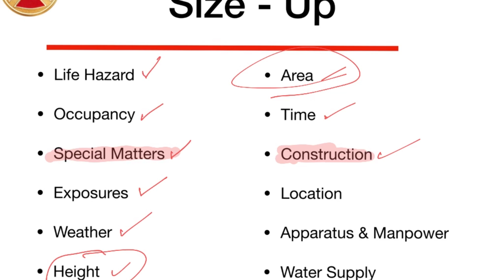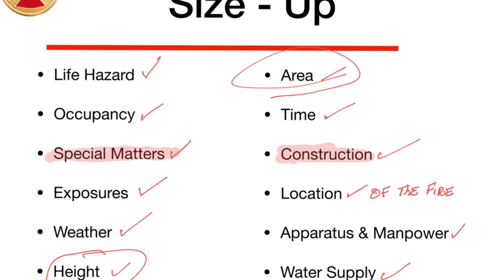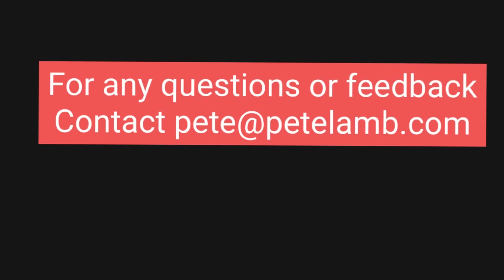TOD - Taxpayer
SIZE UP Taxpayer Occupancy